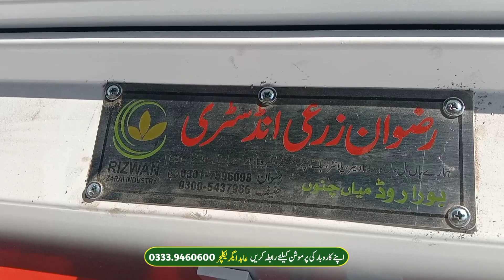Till tili ab AP es planter machine sy lagay